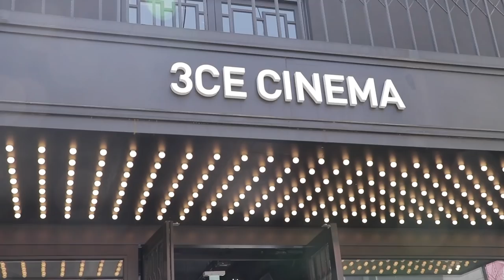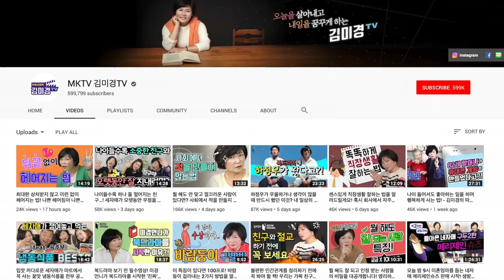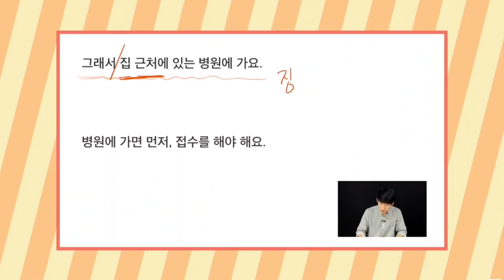HOW I BECAME FLUENT | TIPS FOR LEARNING ANY LANGUAGE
Today I'm going to share with you my tips to learning a new language and how I became completely fluent in my Korean. Hope you guys find this video helpful xx

Hi, my name is Serina Hwang and I'm a TV host based in Seoul, Korea and a mom to my adorable troublemakers Damien and Madeline. My YouTube channel is my outlet to inspire others along my journey to be the best version of myself. My channel focuses on health, parenting, and all aspects of self-growth. I hope that you can find some inspiration through my lens.